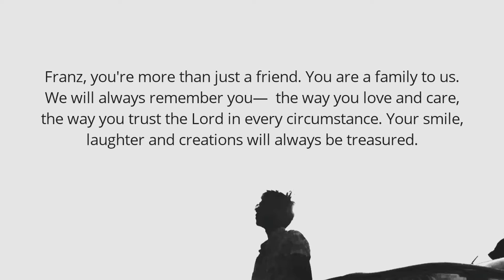A TRIBUTE TO FRANZ BIBAT - ONE SWEET DAY (Cover w/ Lyrics)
A TRIBUTE TO FRANZ ANTHONY BIBAT
You’re more than just a friend. You are a family to us. We will always remember you---the way you love and care, the way you trust the Lord in every circumstance.

A FRIEND LOVES AT ALL TIMES
- Proverbs 17:17

WE LOVE YOU, BRO!